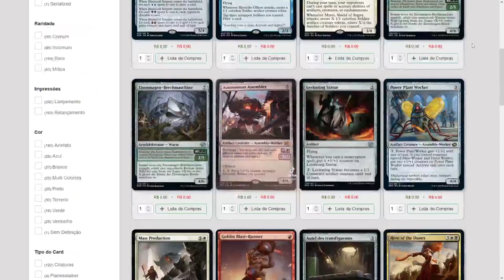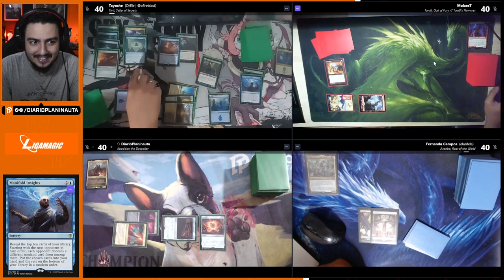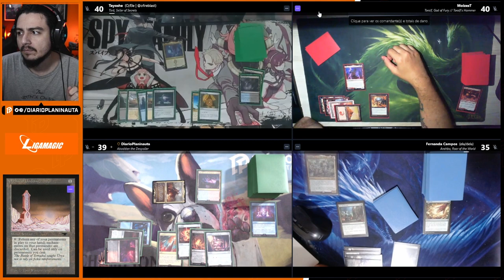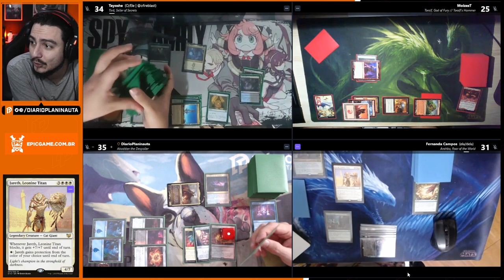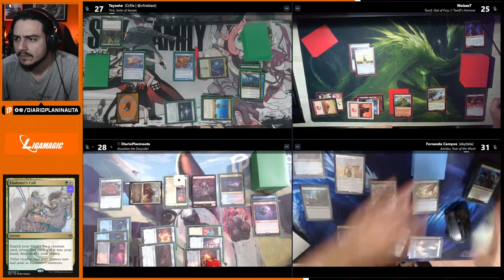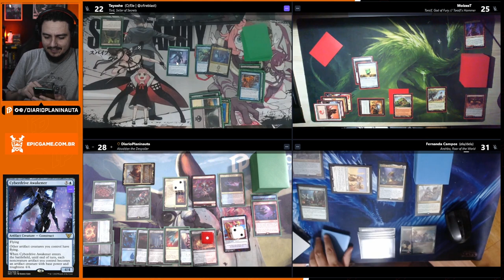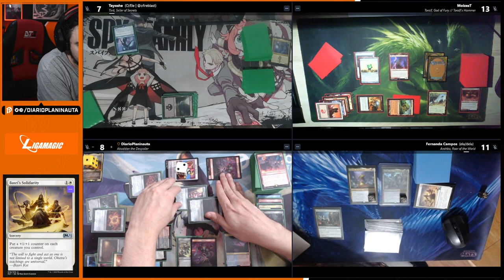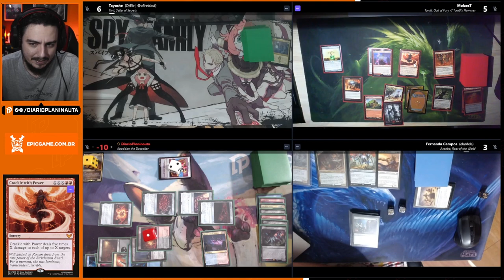MESÃO DE COMMANDER COM APOIADORES #4: ABADDON x TIVIT x ARAHBO x TORALF